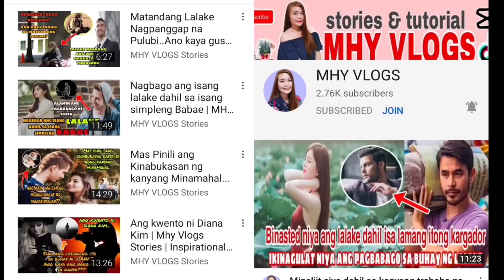Part1 | Misis Ipinagpalit ng kanyang Mister dahil Nalosyang ito | untold story | viral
Misis na nalosyang dahil sa pag aasikaso sa kanyang asawa at anak..Sino kaya ang babaeng ipinalit sa kanya? Alamin natin Tara at Samahan po ako manuod sa kwentong aking ibabahagi...

This image are just illustrated purpose only!

HELLO MGA KA MHY VLOGS🤗🎀👍🦋❤️

Ako po si MHY VLOGS...na naghahatid ng mga nakakainspired  na mga kwento na tiyak kong kapupulutan ng aral at inspirasyon sana huwag po kayo magsawa na manuod sa aking mga ina upload...Maraming Salamat po❤️

KEEPSAFE ALWAYS____________________